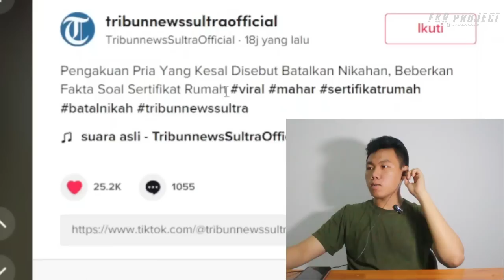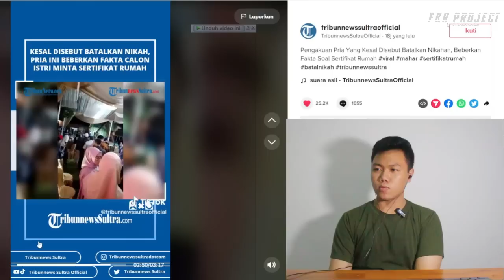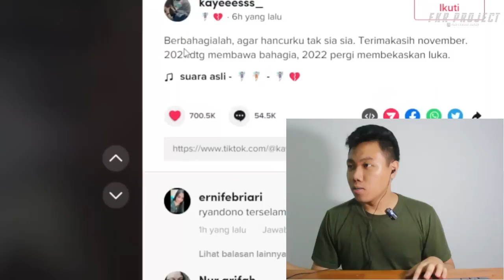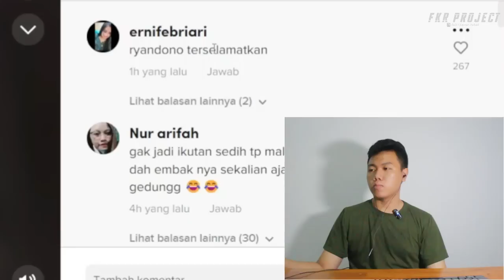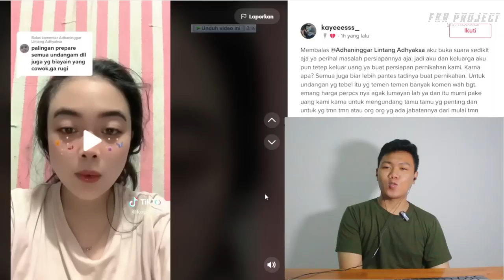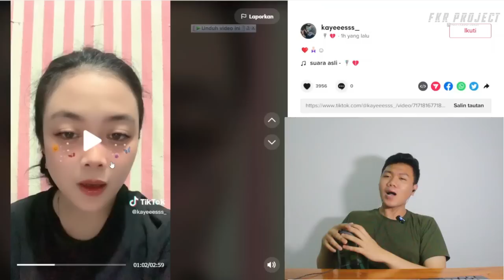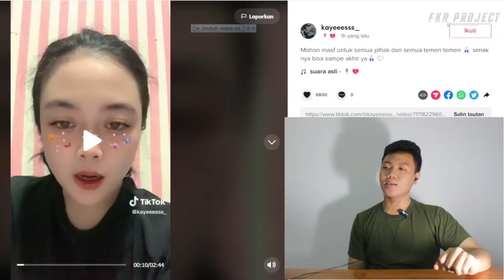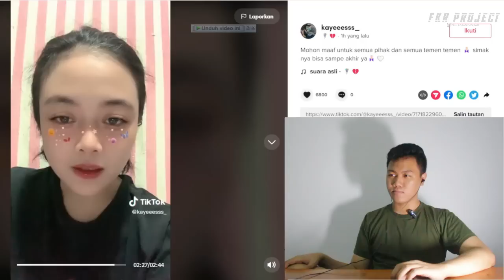Gagal Nikah Minta Sertifikat❗❗KLARIFIKASI Ceweknya, Batal Nikah H-3 Cewe Minta Mahar I FKR PROJECT